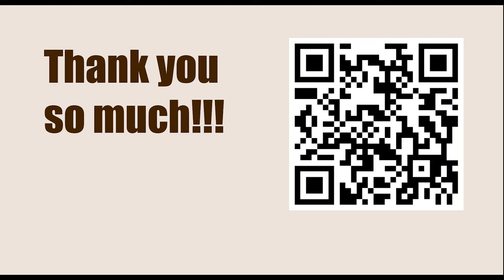American Cup 2023, Saint Louis, USA - Round: 2.4 || Fabiano Caruana vs Wesley So - March 21, 2023